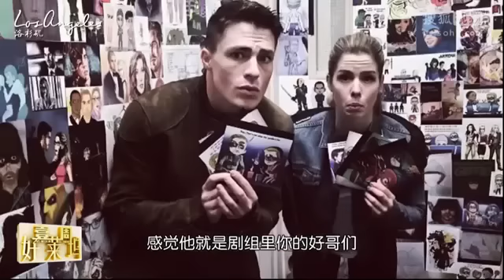Emily Bett Rickards' interview for Fans Tang!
This Week In Hollywood with Emily Bett Rickards!